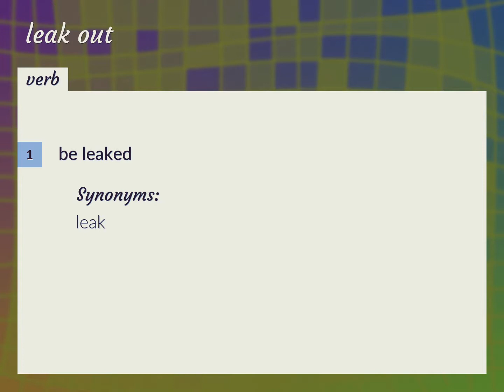Leak out | meaning of Leak out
What is LEAK OUT meaning?